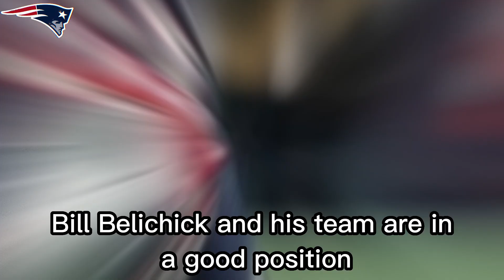DO PATRIOTS NEED THIS GUY?...PATRIOTS NATION NEWS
The Patriots are looking for ways to improve their performance after a disappointing 8-9 season and are looking to the NFL Draft as a way to add long-term stability and additional playmaking ability to their roster. With 11 selections in hand, Bill Belichick and his team are in a good position to do just that.
While it's still unclear how they will use their picks, there are several players who fit the profile that the Patriots are looking for, both in positions of need and in other positions throughout the roster. In our Patriots Draft Targets series, we will take a close look at some prospects who we believe may be in the "suitable" category.
Today, we will evaluate a linebacker projected for the late rounds and a special teamer. His name is Bumper Pool, and he is much more than just an incredible name.
Pool had a successful career at Lovejoy High School in Texas, recording over 300 tackles in his four years there. He was recruited as a four-star player and received offers from Alabama, LSU, USC, and Michigan, among others. However, he chose to commit to Arkansas, his childhood favorite team.
Since then, Pool has become a valuable member of the team's defense and special teams units. He is an off-the-ball linebacker and a special teamer who can provide the stability that the Patriots need in both areas.
Pool has an impressive size, measuring 6'2 1/8" and weighing 235 lbs, with a wingspan of 76 1/4", arm length of 31 3/4", and hand size of 9 3/4". He is a strong and agile athlete, who can move easily across the field and help his team succeed.
While there are no available workout numbers, Pool has an impressive on-field performance record. He is known for his aggression and ability to tackle the ball carrier, as well as his intelligence and leadership ability on defense.
Additionally, Pool is also an excellent special teamer, capable of standing out on kick and return teams. He is a versatile player who can play multiple roles on the field, making him an attractive target for the Patriots during the Draft.
In summary, Bumper Pool is a player who can provide the stability that the Patriots need both on defense and on special teams. His experience, skill, and versatility make him an attractive target for the team in the 2023 NFL Draft.